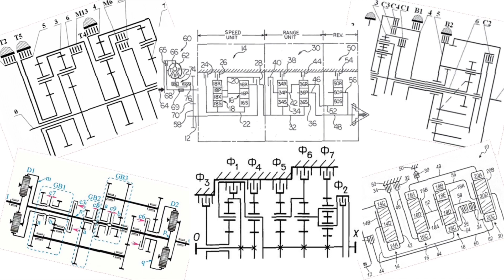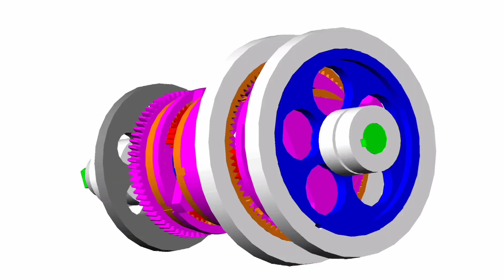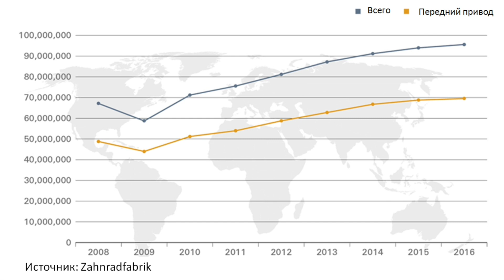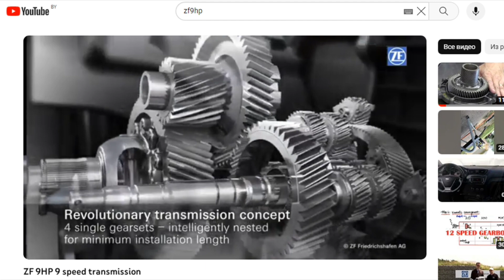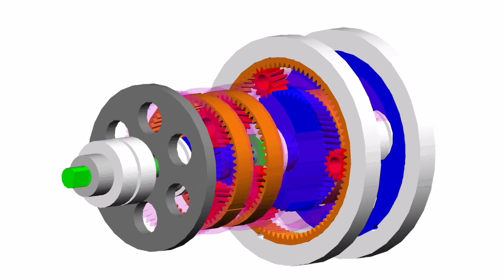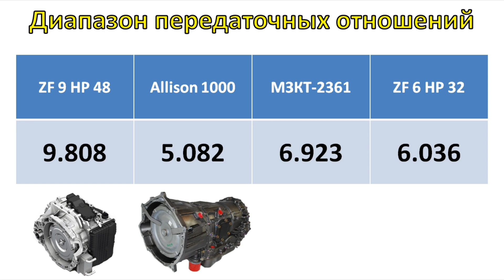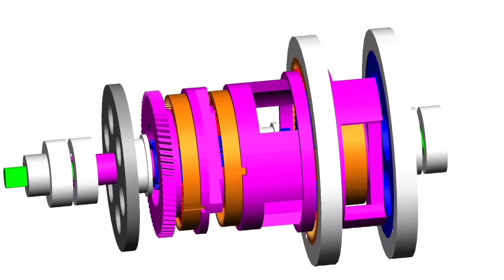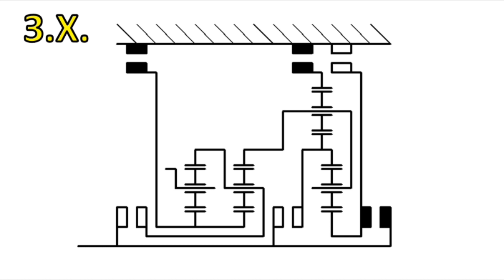Как устроена коробка передач ZF9HP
В этом видео устройство коробки передач ZF9HP. Кинематическая схема в 2D и 3D. Порядок включения элементов управления при переключении передач. Некоторые сведения из сферы эксплуатации. Научные вопросы разработки четырехстепенных кинематических схем с использованием дифференциальных механизмов.

00:00 Введение
00:37 Кинематические схемы коробок передач
01:06 Трехмерная модель кинематической схемы ZF9HP
01:27 Тенденции увеличения числа передач
02:28 Кинематическая схема ZF9HP
03:01 Примеры использования коробки передач ZF9HP
03:25 Вопросы эксплуатации
04:20 Научные вопросы разработки кинематических схем
07:41 Порядок переключения передач
08:06 Скорости и моменты на звеньях коробки передач
08:26 Заключение

Allison TC-10

Интересные сайты
Техника ВК

Использованы кадры
Ремонт КПП экскаватора-погрузчика